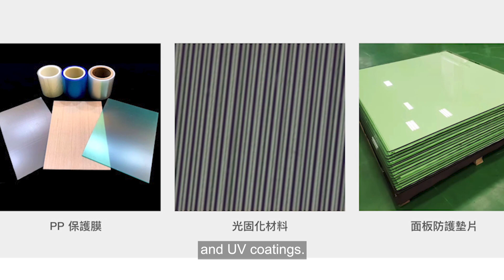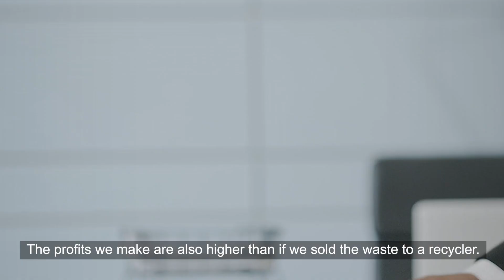PP Optical Film Recycling｜Recycling your Factory Plastic Waste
Are you looking for an ideal solution for recycling your plastic industrial waste?

HICO TECHNOLOGY is one of the leading PP optical protective film manufacturers in Taiwan, the PP protective film is mainly used in the optoelectronic industry or conventional industries. This pp optical film can avoid the surface of optoelectronic products from being contaminated and scratched.

This company has installed a Repro-Flex industrial plastic recycling machine in their PP optical film manufacturing facility. This recycling machine from POLYSTAR is compact in design, easy to operate, and very efficient.

With Repro-Flex plastic recycling machine, the manufacturing wastes can be recycled and put back into the production line, not only saving lots of space to restore the factory plastic waste but also turning them into more useful and valuable products through this recycling pelletizer.

Recycling industrial plastic production waste is more environmentally friendly, the disposal can turn into new products, saving manufacturing costs and establishing a circular economy at the same time.

您是否正在尋找回收塑膠工業廢料的理想方案？

東海青股份有限公司是台灣一家頗具規模的PP光學保護膜生產廠商，此種PP保護膜主要用於光電行業或傳統產業。此種pp光學膜可以避免光電產品表面被污染和劃傷。該公司在其製造工廠安裝 Repro-Flex廢工業塑料回收機。POLYSTAR 的回收機設計精巧，易於操作且高效生產。

使用 Repro-Flex 塑料回收機，可以回收製造中產生的塑膠廢料並將其重新投入產線，不僅可以省去大量存放塑膠廢料的空間，也能將廢料重新製造成具備更高價值的產品。回收工業生產過程中產出的廢料非常環保，經處理後重新製作新產品，在節省製造成本的同時，也建立循環經濟。